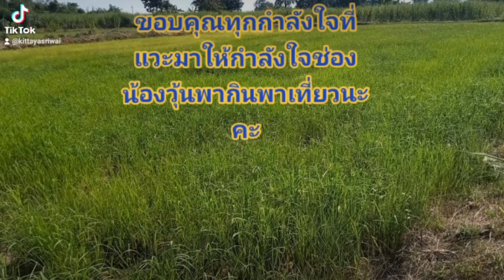Ep.2 ให้อาหารสัตว์เลี้ยงที่บ้านสวน บรรยากาศยามแลง คลิปส่งมาจากน้องวุ้นจ้า @น้องวุ้นพากินพาเที่ยว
ให้อาหารเป็ดอาหารไก่ที่บ้านสวน บรรยากาศยามเย็น บรรยากาศทุ่งนา ชีวิตบ้านสวน @น้องวุ้นพากินพาเที่ยว